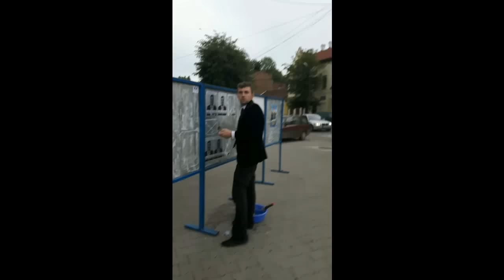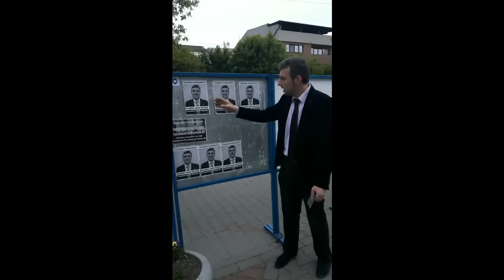Bojor își îndepărtează AFIȘELE ilegale!